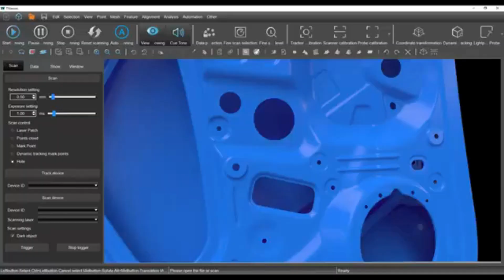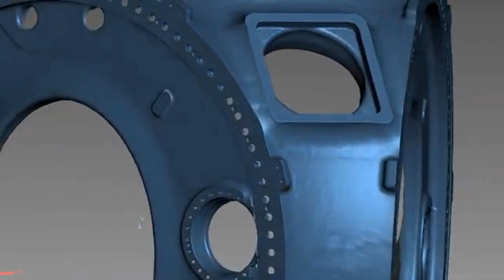TrackScan-P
Élhajlítók, lézervágók, megmunkálóközpontok - nálunk mindent megtalál, ami a hatékony munkavégzéshez szükséges.